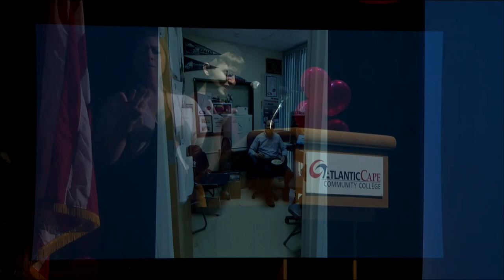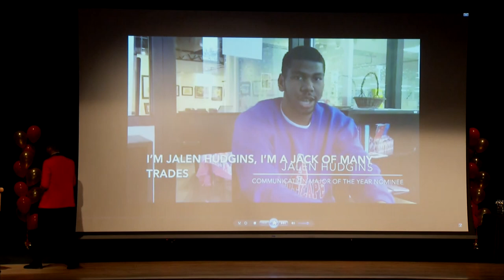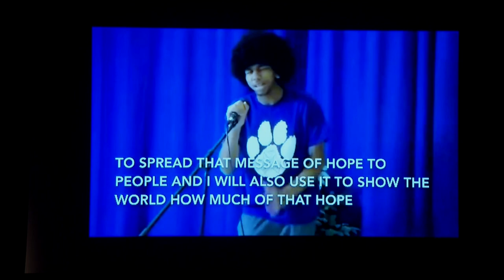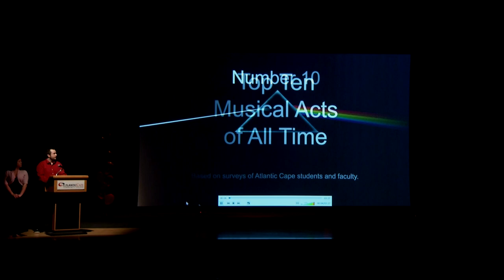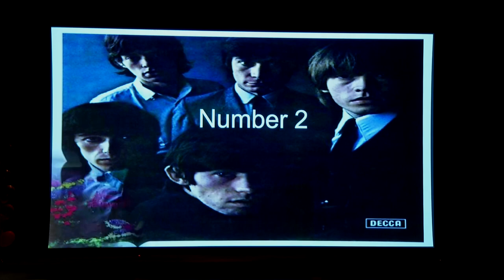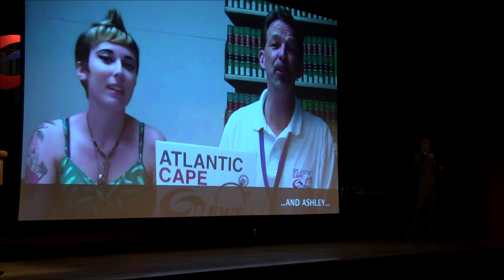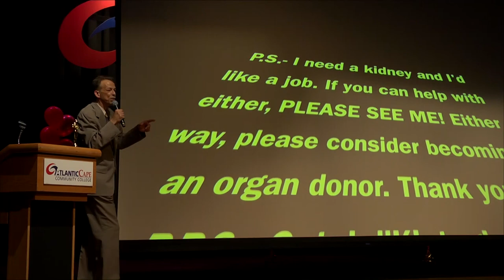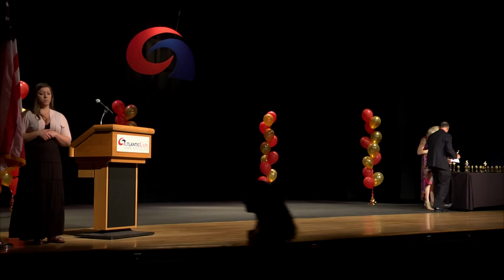Atlantic Cape Community College Communication Awards 2019